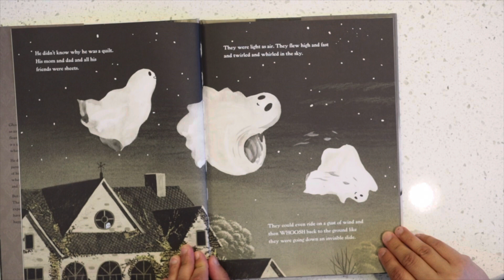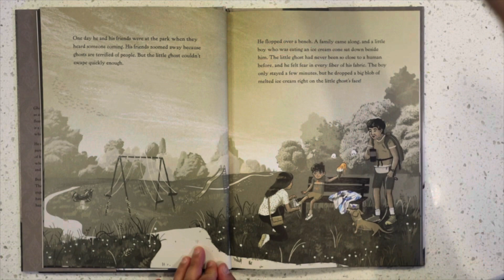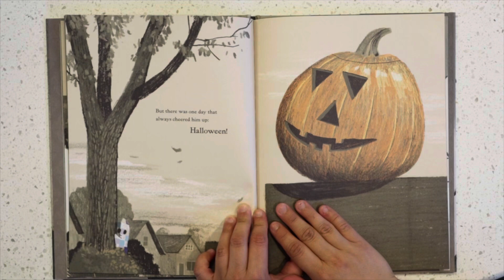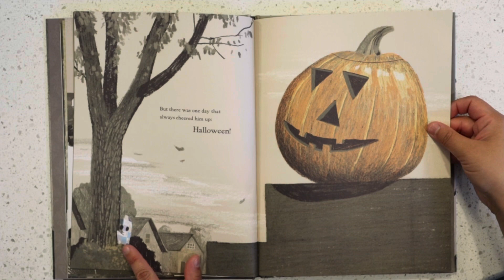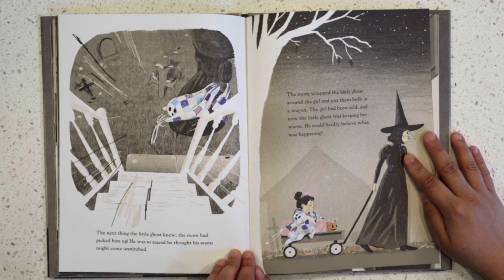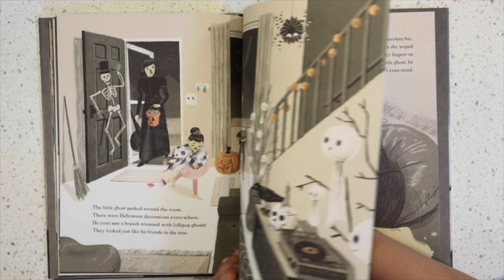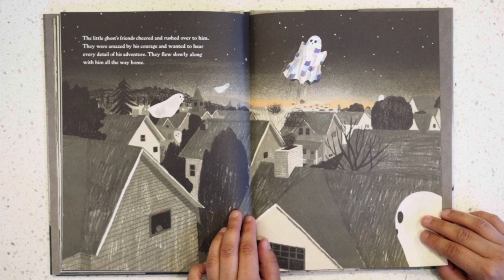“The Little Ghost that was a Quilt” Kid’s Book Club || Family Reading and crafts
“Ghosts are supposed to be sheets, light as air and able to whirl and twirl and float and soar. But the little ghost who is a quilt can't whirl or twirl at all, and when he flies, he gets very hot. He doesn't know why he's a quilt. His parents are both sheets, and so are all of his friends.”

This lovely little children’s book expresses how being different is a gift. It shares how being unique can sometimes lead to more magical things.

After reading our book, we paired the reading with a craft and decided to create our own ghost blanket.